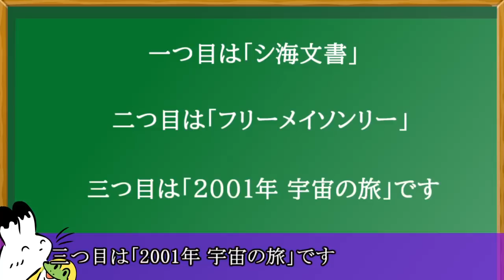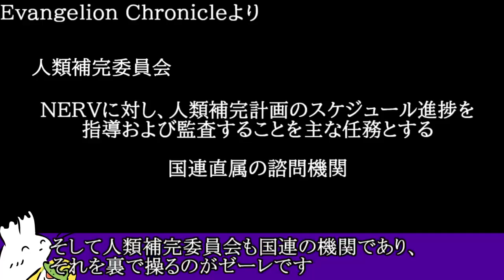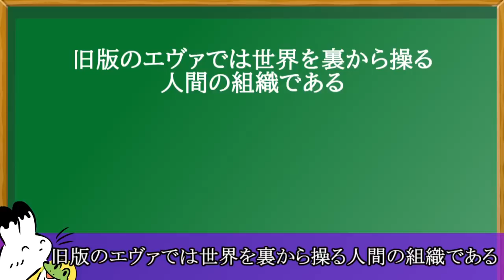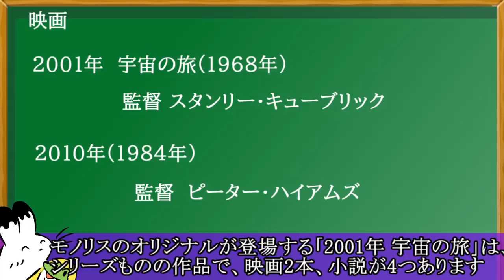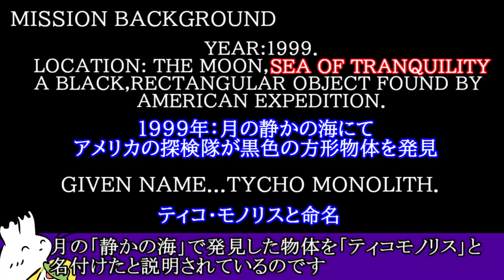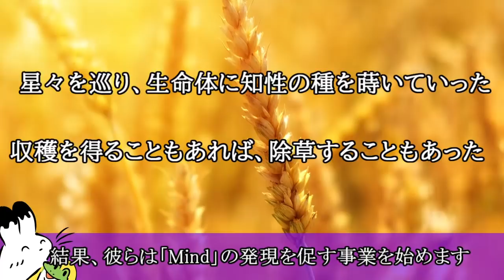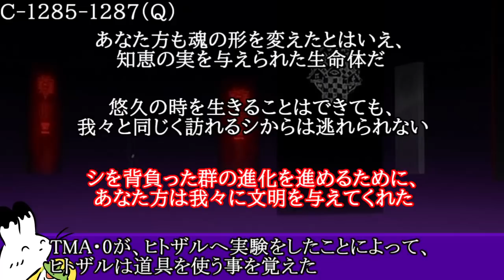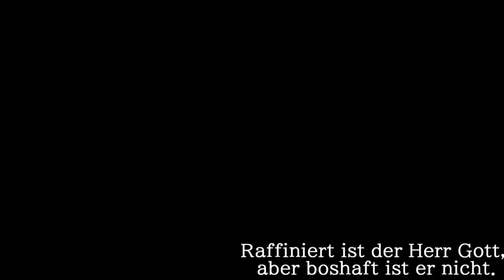[シンエヴァ]ゼーレの元ネタと新旧の違い、モノリスとは何なのか？[エヴァンゲリオン]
ゼーレの元ネタ
新旧の違い
モノリスの意味とエヴァとの関係